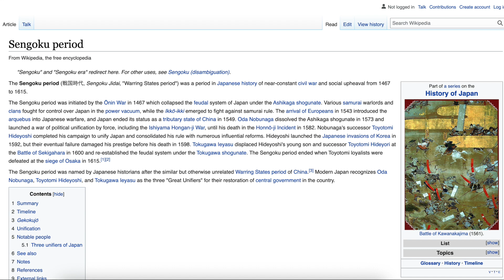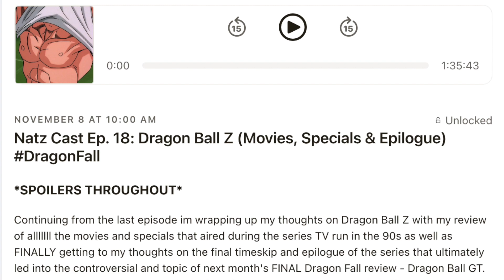Rivals To Lovers In Sengoku Japan | Kweer Coding Anime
The Sengoku Period of japan was know as the Warring States Period due to the multitude of armies vying for control of the land of the rising sun. However, where you find war you will undoubtedly also find love and that is what the story of Sengoku Basara: Samurai Kings has no shortage of. Whether its the Rivals to Lovers whirlwind romance of the One Eyed Dragon of Oshu Date Masamune and the Takeda Army's very own Cub Sanada Yukimura, the longstanding long distance civil union between the Tiger of Kai Takeda Shingen and the War God of Echigo Uesugi Kenshin, the mixed harem of polymonogamy supremacist Oda Nobunaga or even the era's notable ninja Sarutobi Sasuke finding his very own Sakura - the Sengoku Period was truly a time of Love & War. In this video and the first installment of Kweer Coding, you'll get the all the overlapping love stories of the first season of the Sengoku Basara anime summarized for your viewing pleasure.